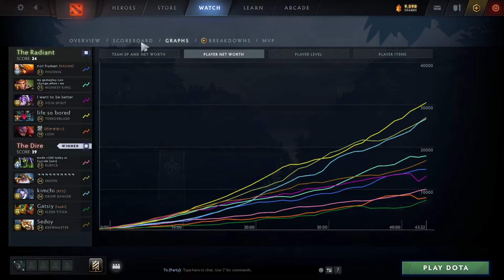MATUMBAMAN Drow Ranger vs Terrorblade, MK, Void Spirit - yeah, mvp it is - dota2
0:00 0
5:05 1
7:40 2
11:40 3
16:45 4
18:45 5
21:25 6
26:05 7
28:20 8
30:00 9
35:00 10
37:05 11
40:45 12
43:00 13